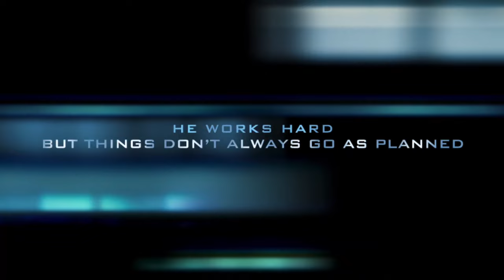Amazon Sellers- AMAZON OWES YOU MONEY!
If you are an Amazon seller, you have definitely noticed discrepancies in your inventory, translating to loss of money for you. Refund Sniper will analyze all the available data, identify every discrepancy, and file all those claims with Amazon for reimbursement.

Refund Sniper specializes in Amazon Inventory Accountability Auditing. In other words, Refund Sniper is here to ensure that EVERY unit you send in to Amazon, whether on Seller Central or Vendor Central, is accounted for. They’re about turning data into dollars.

Their primary goal is to review your data and clean it up until the point where there are no discrepancies and nothing unaccounted for in that data. They do not simply go after big $ or large volume claims- they review EVERY potential claim because they are all about cleaning up your data and turning discrepancies into dollars.

Best of all, Refund Sniper won’t charge you a penny for performing the audits! They don’t charge a monthly fee, either. They just charge a percentage of the refunds and reimbursements that they are successful in reclaiming for your account. It’s as simple as that!

Contact Refund Sniper today to see how much they can save you!